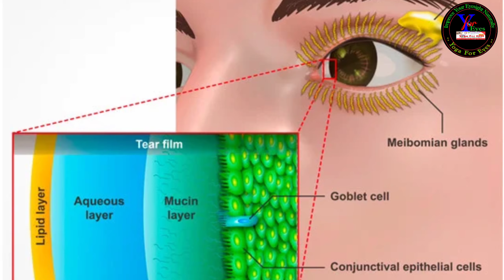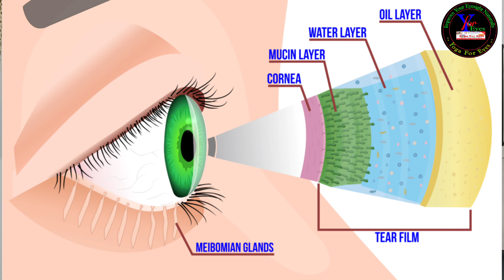20-20-20 Follow This Rule And Forget Your Pain ।। Eye Strain। Due To Wark On Computer & Mobile ।।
20-20-20 Follow This Rule And  Forget Your Pain ।।Eye Strain। Due To Wark On Computer & Mobile ।।

How to Improve Your Eyesight Naturally???

Studies so that our modern use of technology causes eye strain. Most of us use  a computer, smartphone, or watch a lot of
TV. As a result, more and more people are having vision problems and wearing Contact Lenses and Glasses.
But you don't have to suffer further vision loss. Use the eye exercises listed below to create healthier eye muscles and reduce eye strain.
The simple eye exercise requires that you change your focus from near objects to far objects. Because it's so easy, this exercise can be done anywhere.
No Medicine
No Operation
No Spectacle or contact lenses..
Improve your eyesight naturally. And
Remove your glasses through eye exercise.

Add.
 " Yoga For Eyes "
Dr. Gourishankar Goswami
Plot No. 17,Satya Nagar, Opposite Big Bazaar. Bhubaneswar, Pin - 751007
State - (Odisha)
My Gears:-

Alo activator

Eye Wash Cup

EYE MASK

ALOVERA EYE MASK:-

BOYA MIC:-

Vivo Mobile :-

DISITEK TRIPOD :-

DISITEK TRIPOD FOR Mobile :-

20-20-20 Follow This Rule And  Forget Your Pain.
 Eye Strain ,Due To Wark On Computer & Mobile ।।

1 - What is 20-20-20 Rules
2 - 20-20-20 Rule se kya hota hai
3 - Benefits off eye exercise
4 - Improve your eyesight naturally
5 - How to properly do the 20-20-20 rule
6 - The 20-20-20 Rule
7 - Prevent eye strain from Desital screen with this 20-20-20 rule
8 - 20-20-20 रोल् कैसे करते हैं।
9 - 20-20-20 ରୋଲ କେମିତି କରାଜାଏ
10- Benefits of 20-20-20 rule
11 - Yoga For Eyes
12 - How to improve your eyesight naturally
13 - How to improve your vision naturally
14 - Ankhoki rashni keise badhaye